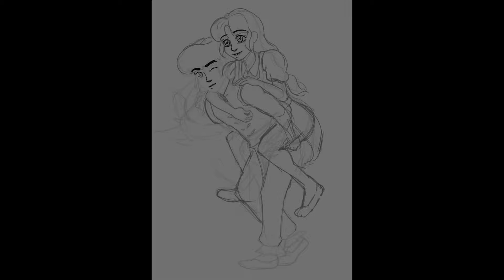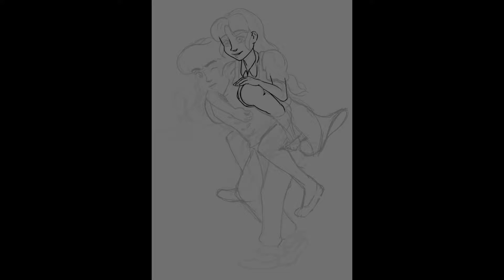Ranma 1/2 Ranma&Akane Speedpaint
Hello Again! It is still absolutely roasting here in the UK, I drew this sat squarely in front of the fan, I totally ship Ranma and Akane throughout every episode and every volume, I own all the manga and am working on getting the blu-rays !

I don't often draw fanart as I generally come to hate it quicker than my original Art, mostly because there is so much to compare it too. but I also didn't want to leave this sketch unfinished ! so heres a quick almost 2 minute video.

Let me know down in the comments below what you think, and what should I draw next ?